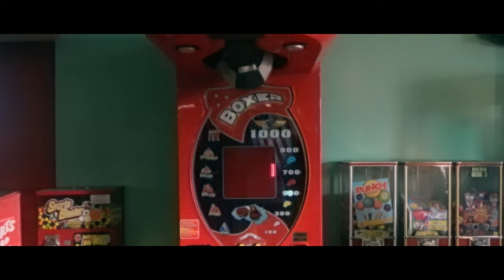Smalltown DJs - Erased The Night feat. Lisa Lobsinger [OFFICIAL VIDEO]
Smalltown DJs are Canada’s party kings, the genre-mashing highlight of festival stages and club nights throughout North America. Yet on “Erased The Night,” they turn down the tempo and crank up the feels, teaming up with Lisa Lobsinger (Broken Social Scene, Reverie Sound Revue) for a timeless, new-wave slow jam. The new “Erased The Night” music video is a widescreen take on those vibes, with director Dan LeMoyne capturing eternal teenage longing in dreamlike suburbs, after-midnight drives and neon-lit bowling alleys.

Production Co: The Field Inc.
Exec Producer: Cherie Sinclair
Producer: Stephanie Hooker
Director: Dan LeMoyne
DOP: Nick Haight
Editor: Matthieu Belanger

Follow Smalltown DJs!